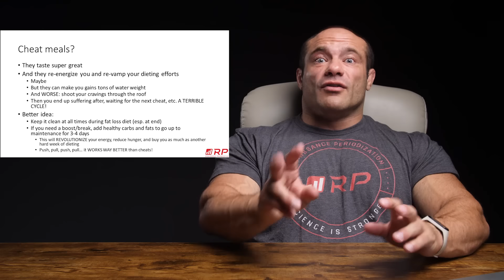DON'T CHEAT On Your Diet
QUICK TIPS